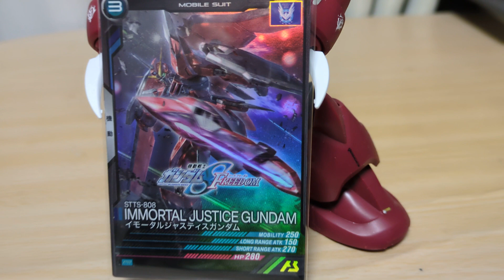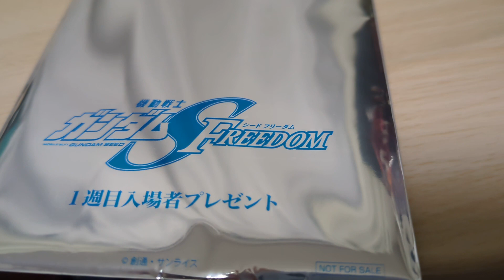アスラン専用ズゴック 公開1週目入場者プレゼントで、イモータルジャスティスもらいました！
関連ブログ　Senaの趣味・車ライフ